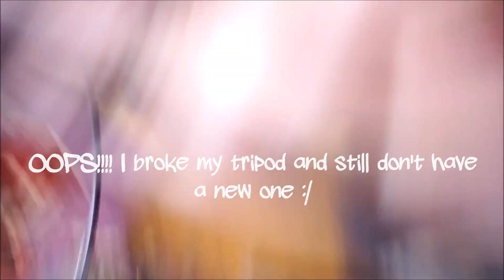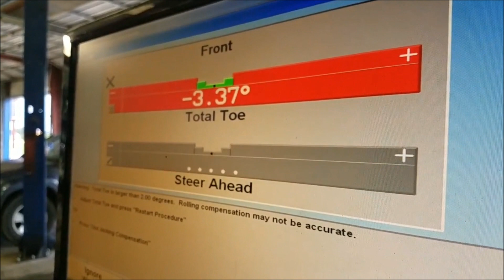How to Remove and Replace an Outer Tie Rod End (and steering rack boot)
​In this video, I show you how to R&R an outer tie rod end. I do this because I need to replace my gnarly steering rack boot, which I show in this video also!